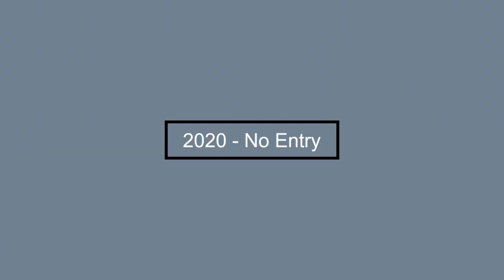Ramblers Carnival Club - 2014 - 2023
Compilation of Ramblers C.C. between 2014 and 2023.

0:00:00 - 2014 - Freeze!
0:01:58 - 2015 - Gangs Of Gotham
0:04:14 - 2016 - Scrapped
0:06:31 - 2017 - Halloween In Deadman's Hollow
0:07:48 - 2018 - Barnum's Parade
0:09:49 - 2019 - Welcome To The Sambadrome
0:13:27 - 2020 - No Entry (COVID-19)
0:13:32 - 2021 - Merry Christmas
0:14:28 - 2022 - I Wanna Rock
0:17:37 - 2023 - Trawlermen